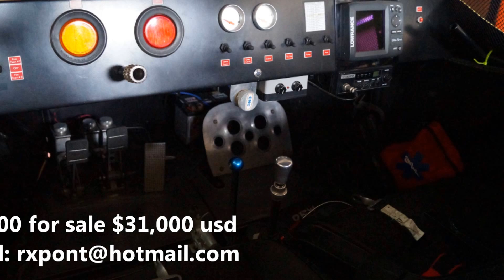Record Ensenada San Felipe Baja 1000 2013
En venta.